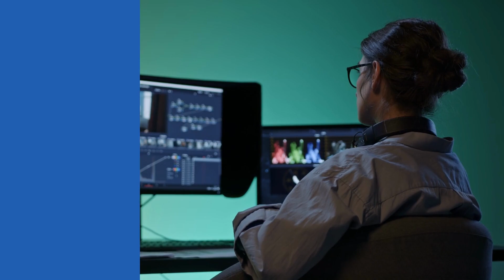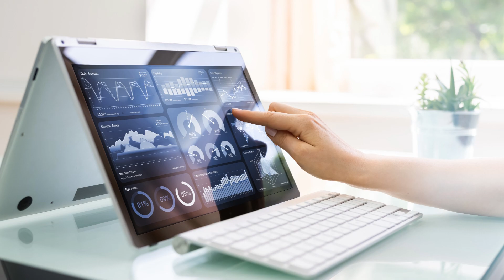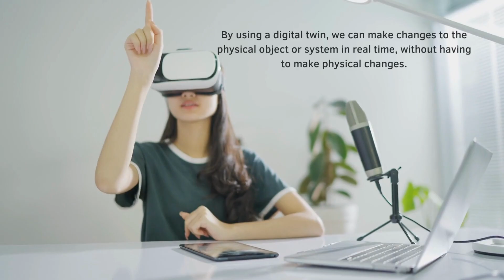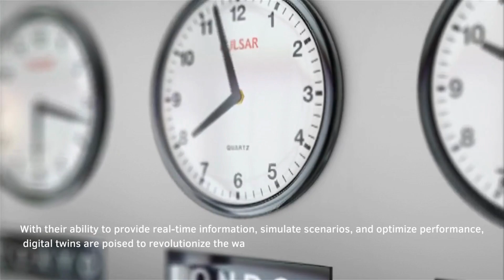Digital Twin Technology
Digital twin technology is a virtual replica of a physical object or system. It is created by using data from sensors, machines, and other sources to create a detailed digital model that can be used for analysis, optimization, and simulation. Digital twins can be used for a variety of purposes, such as improving the performance of physical systems, predicting maintenance needs, and simulating scenarios to inform decision-making. They can also be used for training and education, allowing individuals to learn and practice in a safe and controlled environment. Digital twin technology is already being used in various industries, including manufacturing, healthcare, and transportation, and is expected to become more prevalent as the technology continues to advance.
Azure digital twin and digital twin examples.